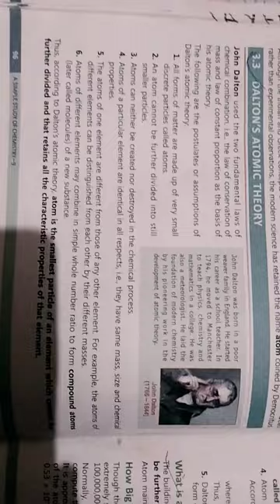Dalton's atomic theory